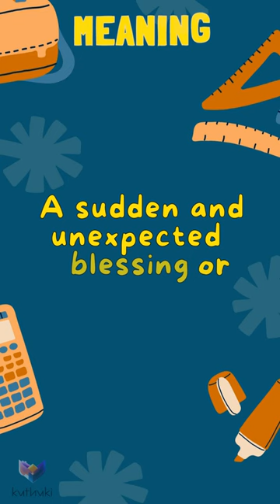Manna from heaven IDIOMS M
🎥 Get ready to dive into the fascinating world of English idioms with our A-Z Idioms Series on YouTube! 🌟🌈📚

In this exciting video compilation, we bring you a comprehensive collection of idiomatic expressions from A to Z, presented in a fun and engaging manner. 🤩🎉💡

Join us as we explore the meanings, and usage of popular idioms, and discover how to incorporate them into your everyday conversations. 🗣️🌍💬

🔎 Searching for ways to boost your English language skills? Look no further! Our A-Z Idioms Series is your ultimate guide to mastering idiomatic expressions. 💪✨📖

Whether you're a language enthusiast, a student, or simply curious about the English language, our videos will keep you entertained and informed. 🎓📺🔍

✂️ Video Edited in: DaVinci Resolve 18 and Canva🎨
📌 ABOUT US:
👋 Hi, Welcome to Kuthuki! Our channel is dedicated to providing concise and informative content across a range of topics. We offer a variety of content, such as bite-sized A-Z Idioms shorts, 📚 Daily Quiz shorts, upcoming in-depth videos on Idioms, 🎯 Facts videos, etc. 🌟